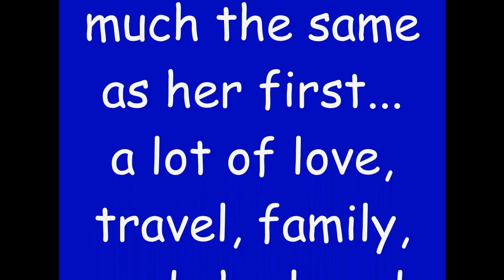Emily's 2nd Half of Her 1st Year - March-September 1993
Emily's 2nd Half of Her 1st Year
March 1993 - September 1993

0:00  At home with Mom and Dad, then Bobie & Zeide
0:14  Houston
0:24  Oakland for Passover
0:34  Home
0:58  Break from Emily with Monopoly without flying furniture
0:59  Back to Emily
1:08  Dancing with Daddy to Sinatra's "Emily"
1:15  Nana and Jack visiting for Kim's birthday
1:26  Visiting the Vilmers
1:44  At Nana's in Houston, Grandpa and Grandma visiting
2:01  End of video